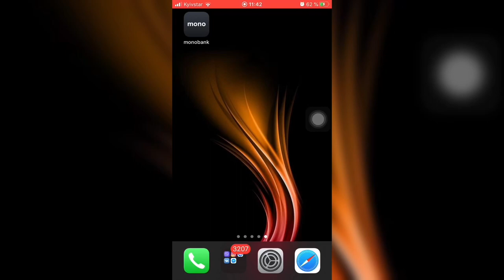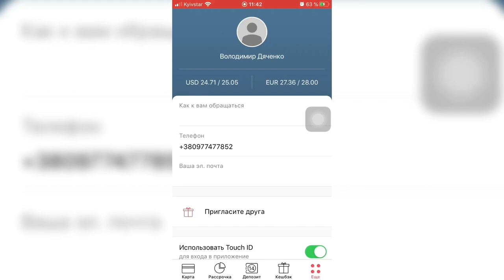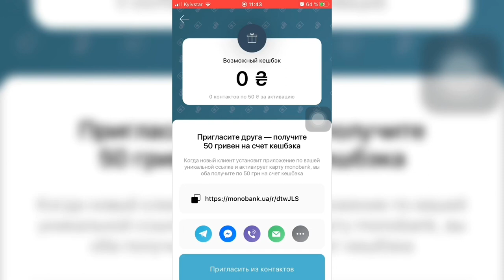Получи 500 грн в день ЗА ПРИГЛАШЕНИЕ в МОНОБАНК кэшбэк за покупки - iApple Expert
Пригласи друга в приложение monobank и получай за каждого человека 50 грн
Это карта банка которую можете заказать в приложении на отделении или других местах!
Кэшбэк за покупки в магазинах и других терминалах!

Заработок с монобанк
Кэшбэк с монобанк
Пассивный доход с монобанк